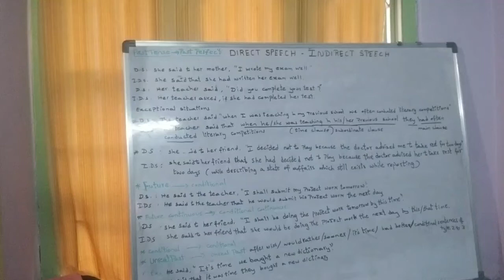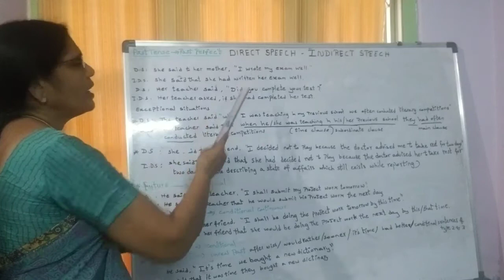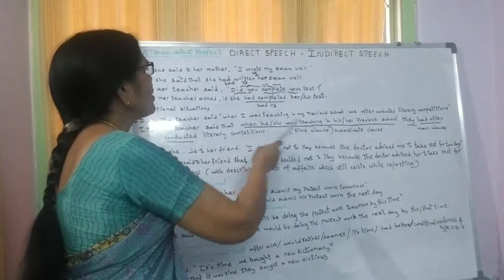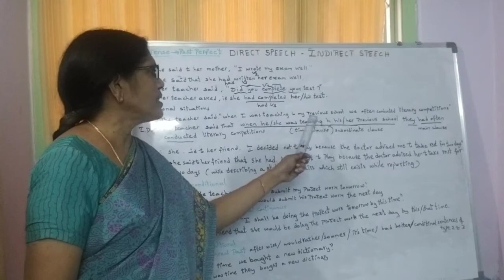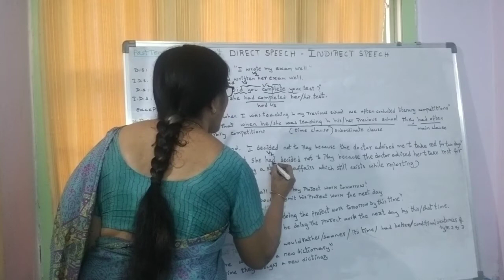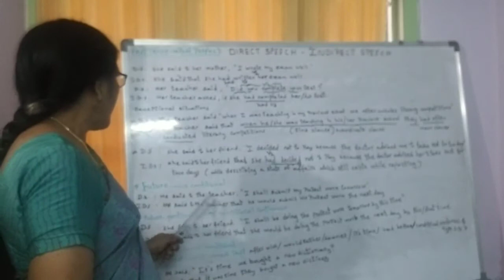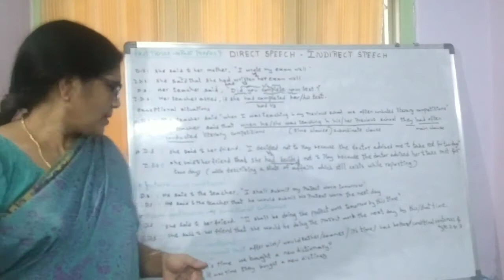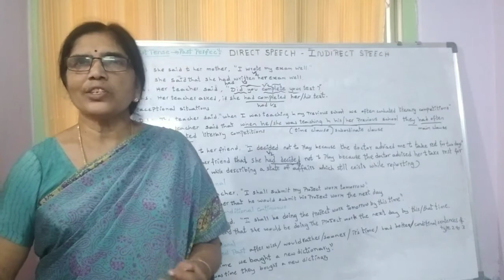9th English Post Reading Grammar Direct Speech and Indirect Speech 9th Session